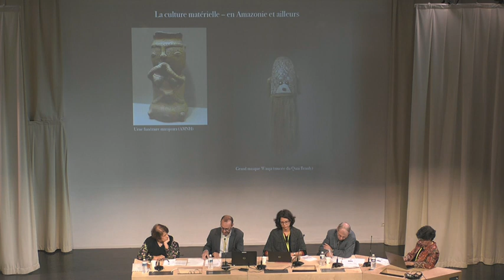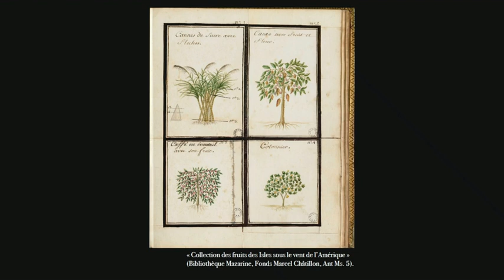Neil Safier, Les mythes fondateurs de l’exploration scientifique en Amazonie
« Les mythes fondateurs de l’exploration scientifique en Amazonie » par Neil Safier, Associate Professor au département d’Histoire de la Brown University.

Colloque international « Voyages savants » organisé par la bibliothèque Sainte-Geneviève, le Centre Alexandre Koyré (CAK, UMR 8560), le Centre de recherche Textes et Cultures de l'université d'Artois (UR 4028) et la Bibliothèque universitaire des langues et civilisations (BULAC) à Paris les 19 et 20 octobre 2022.